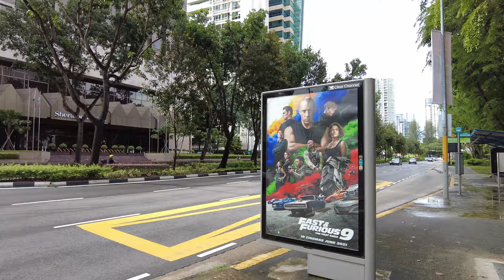SCOTTS ROAD - Singapore Scene 4K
Thia walking video will take a walk along Scotts Road, starting from Newton MRT Station Exit and ends at Tangs at Orchard Road. A long this walk you will get to see some interesting buildings, condominium and nice hotels. This walk is film by DJI Pocket 2.

Time Stamp:
00:00 - Opening start from Newton MRT station Exit
00:20 - Shelter Walk Way
00:57 - UOB Kay Hian
01:36 - Interesting sculpture
03:03 - Public Bus and Bus stop
03:16 - Fast & Furious 9 roadside Poster
03:35 - Environment Building
04:13 - INDOCAFE White House
04:48 - TheScotts Tower Condominium
05:27 - Scotts 28 Condominium
05:50 - Buona Terra White House
07:40 - Distance view of ION building
09:06 - Good wood Park Hotel
09:24 - Far East Plaza
12:02 - Grand Hyatt Hotel
13:18 - Scotts Square Shopping mall and residential building
14:25 - Tangs and Marriott Hotel